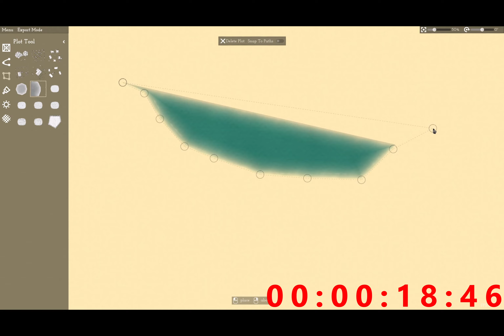Creating a Village in 10 minutes using Canvas of Kings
In today's video I decided to showcase how good canvas of kings is in making locations, and what better way is there to show that, by giving myself a time limit. yay.